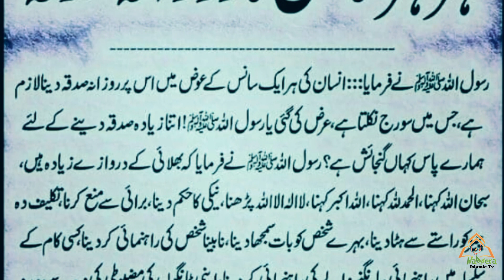Har sanas ka sadqa ہر سانس کا صدقہ